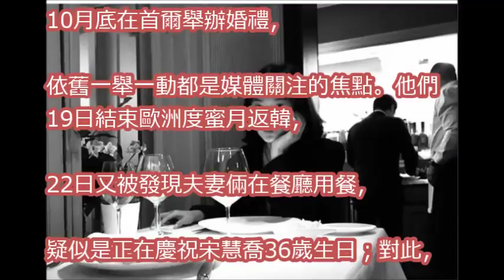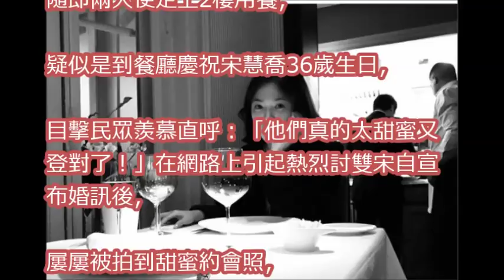又遭曝光「飯店緊牽宋慧喬慶生」 宋仲基出面護妻！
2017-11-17 宋仲基宋慧喬結束新婚旅行返韓 口罩帽子超高警惕Song Joong Ki Song Hye Kyo Return To Korea From HoneyMoon 송중기  송혜교